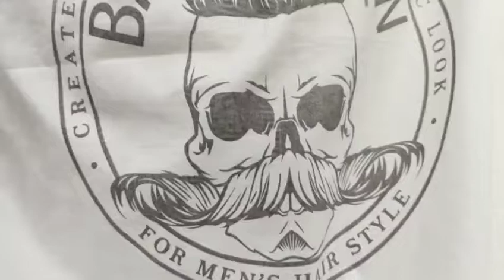ทรงผมแสกสไตล์ 90's โดยช่างตั้ม Chair & Share Barbershop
💈 งาน 90's ก็มา กับทรงแสกที่สุดฮิทของยุค 90 ช่างตั้ม Chair & Share Barbershop จัดมาให้ดูกันด้วยงานกรรไกรเต็มๆ 💯

อุปกรณ์ที่ใช้ :
- กรรไกรตัดผม ทรงโค้ง วาเลนเต้ 9/A
- หวีรองตัดผมสีรุ้ง วาเลนเต้ Rainbow Comb